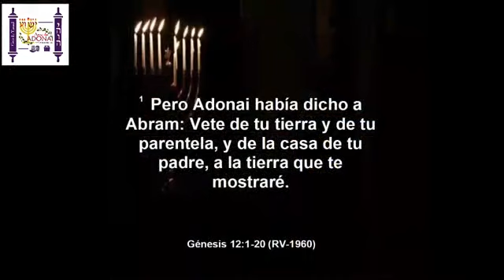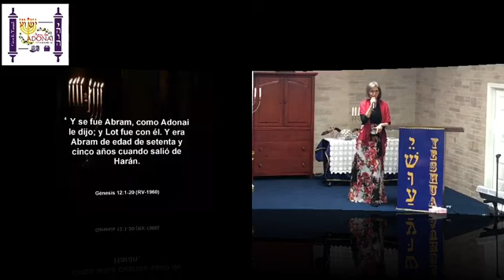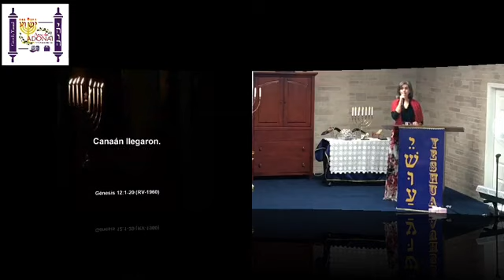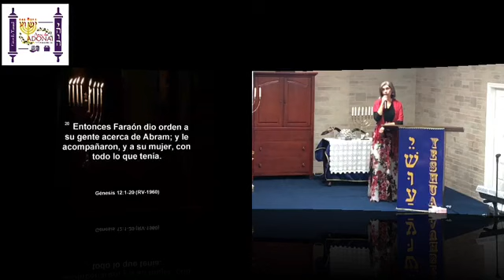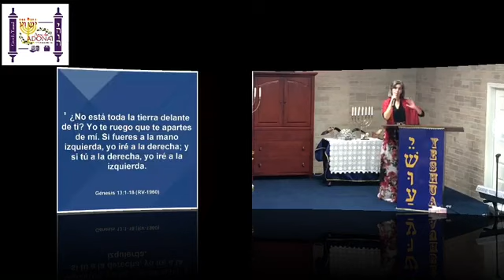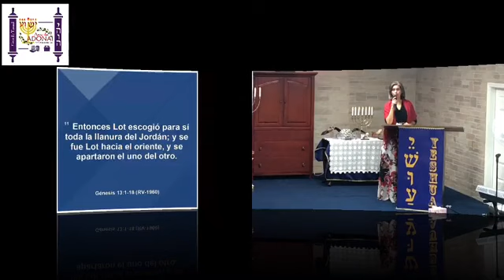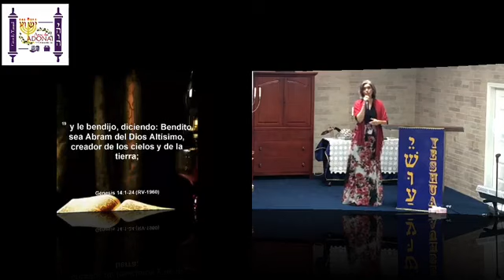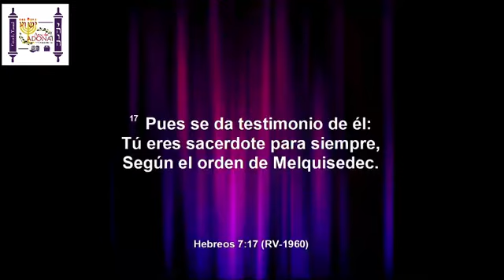PARASHA LEJ LEJA 11/09/2019 #2